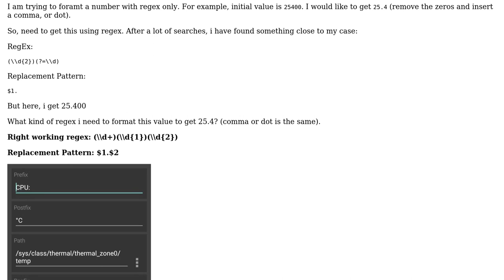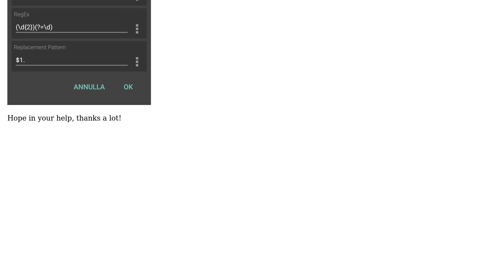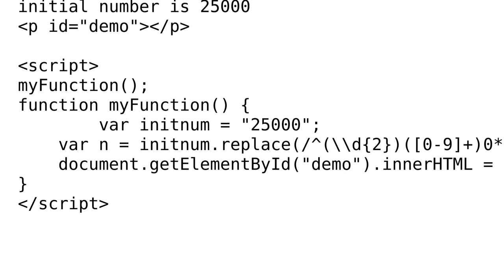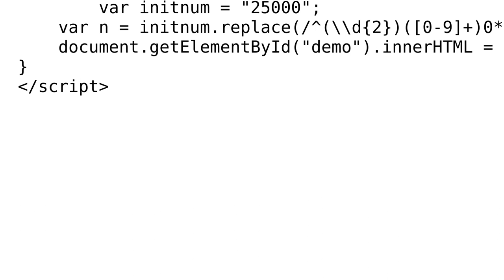Need to format number using regex (Cool Tool android app - cpu temp) (2 Solutions!!)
Need to format number using regex (Cool Tool android app - cpu temp)

With thanks & praise to God, and with thanks to the many people who have made this project possible! | Content (except music & images) licensed under CC BY-SA | Music | Images & others | With thanks to user hsz user GameBoy user Devilix and the Stack Exchange Network Trademarks are property of their respective owners. You are responsible for your own actions.